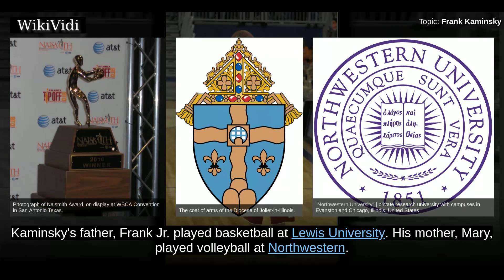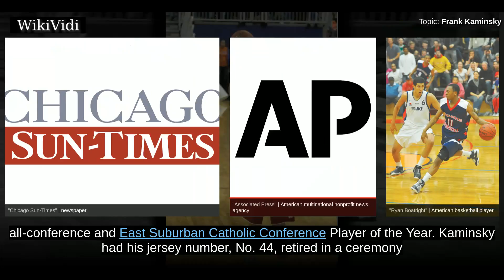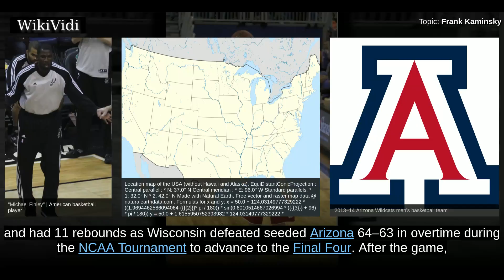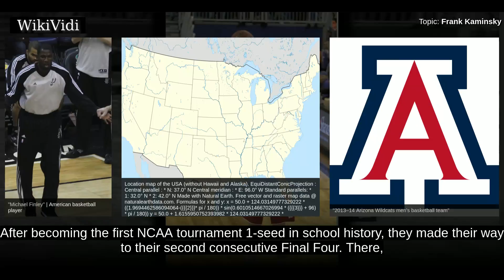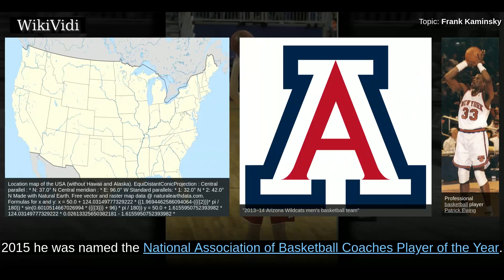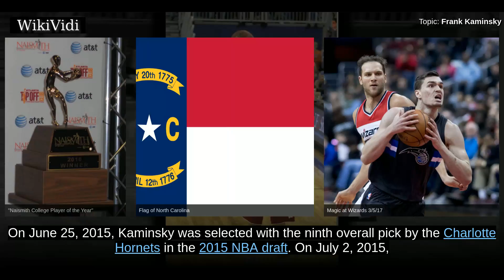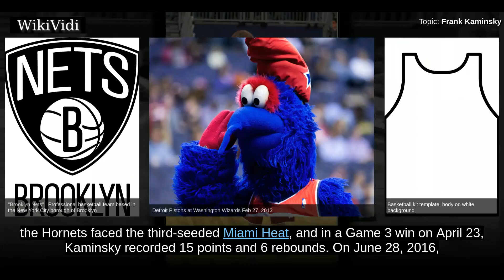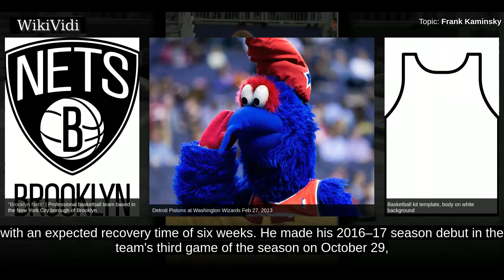FRANK KAMINSKY - WikiVidi Documentary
Francis Stanley "Frank" Kaminsky III is an American professional basketball player for the Charlotte Hornets of the National Basketball Association . He previously played four years of college basketball for the Wisconsin Badgers where he holds the Wisconsin single game record for points . He was the unanimous men's National College Player of the Year in 2015.

Shortcuts to chapters:
00:00:31: Early life and high school career
00:01:44: Sophomore season
00:02:08: Junior season
00:03:00: Senior season

Copyright WikiVidi.